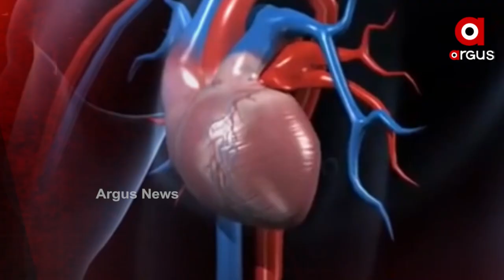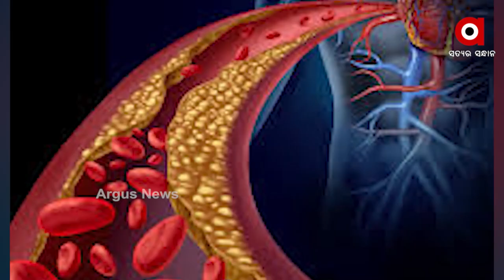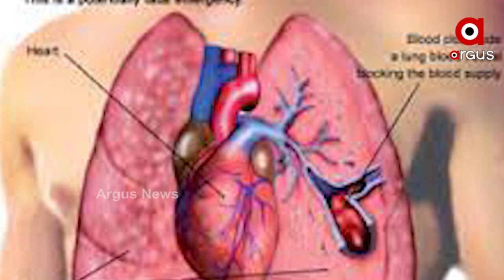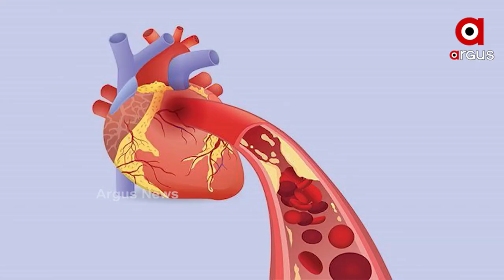କଣ ଆପଣଙ୍କ ହୃଦୟ ଭୟଭୀତ କି ?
କଣ ଆପଣଙ୍କ ହୃଦୟ ଭୟଭୀତ କି ? ଆପଣଙ୍କ ହୃଦସ୍ପନ୍ଦନ ହଠାତ୍ ବଢିଯାଉଛି କି ? ପ୍ରଶ୍ବାସ ନେବା ବେଳେ ଆପଣଙ୍କୁ କଷ୍ଟ ହେଉଛି କି ? ଏ ସବୁ ପ୍ରଶ୍ନର ଉତ୍ତର ଯଦି ହଁ, ତାହାଲେ ସାବଧାନ ହୋଇଯାନ୍ତୁ ...